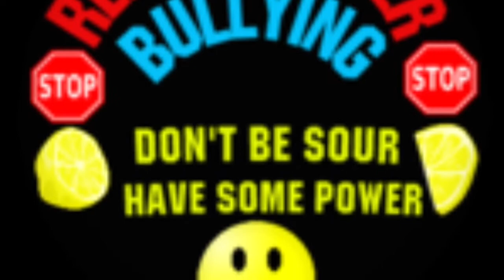Dauntless Dog Talk Show Season 3 Ep 2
A talk show about bullying written, directed, filmed, edited and produced by fifth graders!